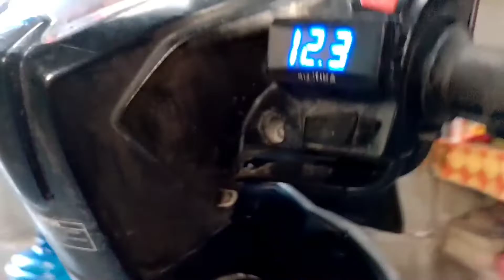UPGRADE KIPAS LEBIH BESAR DI HEAd BEAT ESP